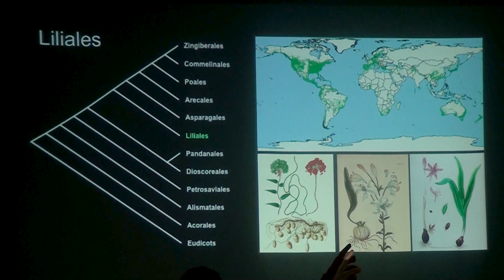Reflexionan en la UAEM sobre temáticas de la evolución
Ciudad Universitaria a 14 de septiembre.- Organizado por el cuerpo académico Sistemática y Evolución Vegetal de la UAEM, se llevó a cabo en la máxima casa de estudios de Morelos la conferencia Hablemos de evolución, actividad que tuvo como finalidad reunir a estudiantes universitarios para debatir sobre este tema.
Esta actividad estuvo principalmente dirigida a estudiantes de la Licenciatura en Biología, pero contó con la participación de investigadores y alumnos de otras unidades académicas, en particular de la Facultad de Ciencias Químicas e Ingeniería (FCQeI), en la que Carrie Tribble, estudiante de doctorado de Universidad de California en Berkeley, Carrie, habló de su proyecto de investigación sobre la evolución de estructuras subterráneas de plantas del orden Liliales y sobre la formación e historia geológica del archipiélago de Hawai, así como sus cualidades biológicas y evolutivas, que lo hacen un verdadero laboratorio de evolución.

Voz: Julio Román
Información: Julio Alanis
Imágenes de video: Zuriel Vargas
Fotografías: Lilia Villegas
Producción de audio: Carlos Díaz
Edición de video: Nelly Ramírez